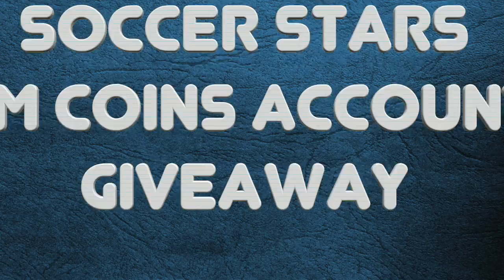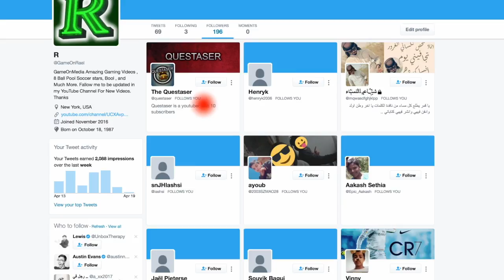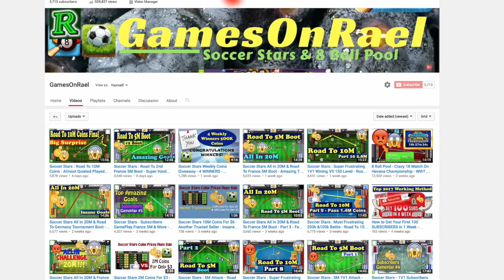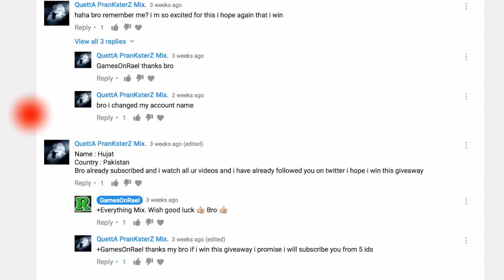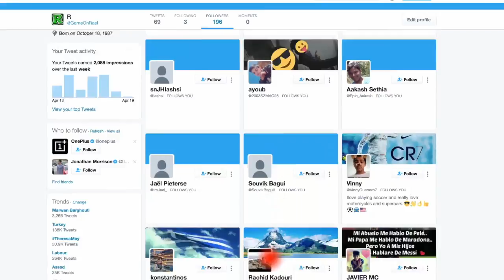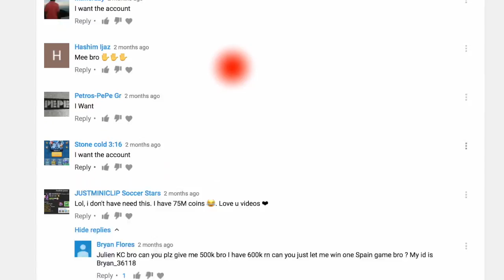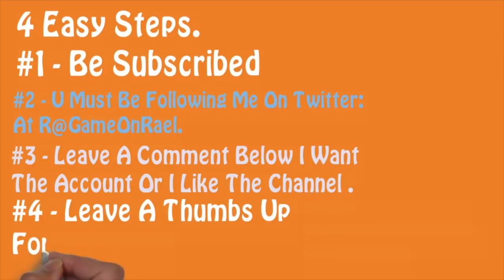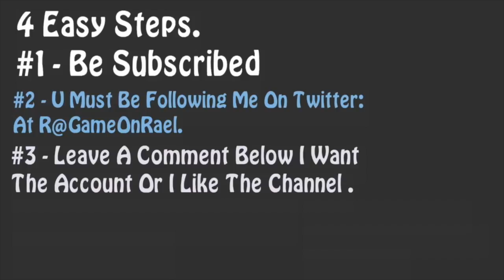Soccer Stars & 8 Ball Pool Winners Are? Plus New Giveaways 200M ON 8BP & 2 Accounts Of SS 3M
Soccer Stars & 8 Ball Pool Winners Are? Plus New Giveaways 200M ON 8BP & 2 Accounts Of SS 3M. No Hack - not All IN . Guys Please Follow The Video 4 Steps To Be Joining The Ruffle - Thank You For Your Support - Love You All .